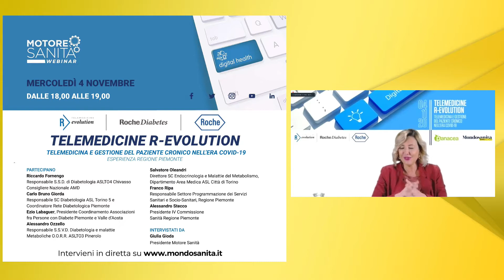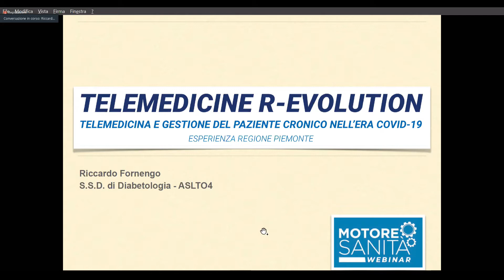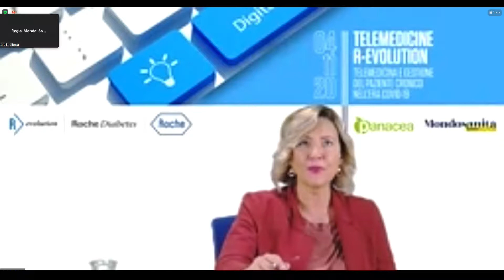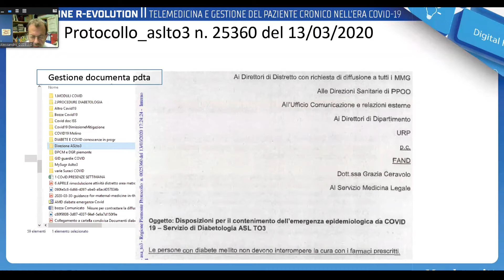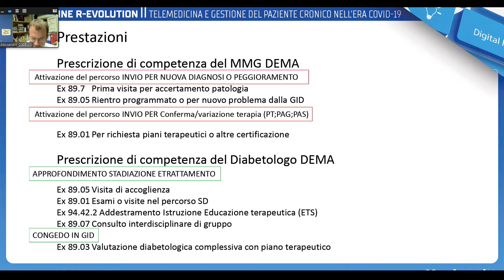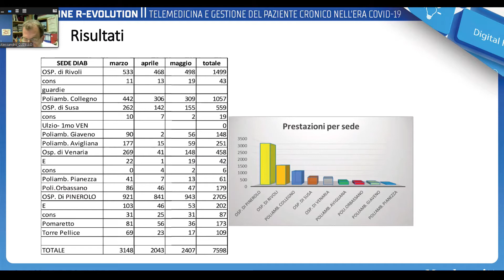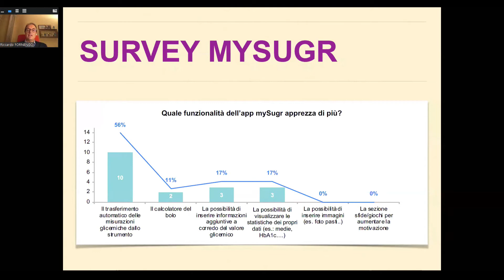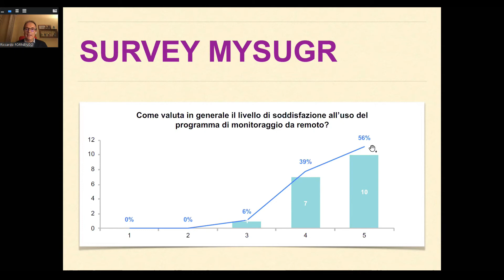Telemedicine R-Evolution: Esperienza Regione Piemonte - 4 Novembre 2020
Mercoledì, 4 Novembre 2020 webinar di Mondosanità
Telemedicine R-Evolution - Telemedicina e gestione del paziente cronico nell'era Covid-19. Esperienza Regione Piemonte

Da lungo tempo si parla nel nostro Paese di digitalizzazione e di telemedicina. L’emergenza dovuta al Sars-CoV-2 ha evidenziato la necessità di accelerare un processo di attuazione strutturato su tutto il territorio nazionale.

I pazienti fragili, i malati cronici come le persone con diabete e rispettivi caregivers convivono quotidianamente con una condizione estremamente complessa, sono milioni le persone in Italia che oggi sono fortemente a rischio e chiedono di essere aiutate, anche nella gestione in sicurezza e a distanza, laddove possibile.

In parallelo sono molteplici le esperienze di telemedicina a livello nazionale, che troppo spesso tuttavia si riconducono a sperimentazioni, prototipi, progetti, caratterizzati da casistica limitata e distribuita in modo eterogeneo sul territorio.

Tutte esperienze legate alle iniziative di poche ed illuminate persone le cui progettualità con i relativi risultati non sono valorizzate, diffuse e riconosciute.

Il progetto Telemedicine R-evolution sviluppato in collaborazione con Motore Sanità, è orientato a sensibilizzare ed informare tutti gli attori coinvolti sull’evoluzione di questo percorso di accelerazione.
Si vuole promuovere la diffusione di best practice che possono fungere da ispirazione per lo sviluppo di nuovi modelli, e se sono presenti delle barriere, comprendere come superarle insieme agli attori del Sistema Salute. Vuole essere un punto di partenza sul quale ripartire e ricostruire insieme, al fine di essere pronti alle opportunità che le nuove frontiere della ricerca ci offriranno.